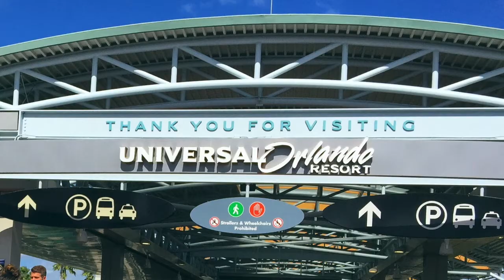Adventure Island ||Spring Break DAY 2|| Brooke Elaine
I know this vlog is extremely short and all over the place, but I hope you enjoyed it anyway.
-FAQ-
♡Stalk Me♡
Comment "Can't wait till SUMMER!!"